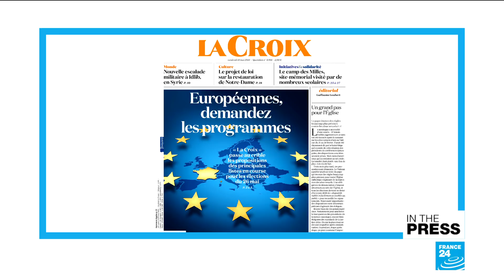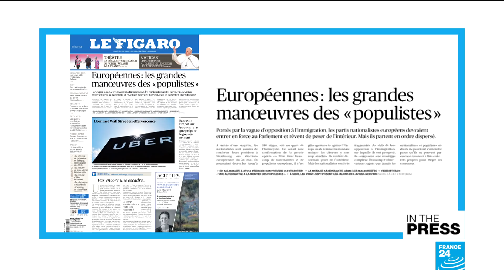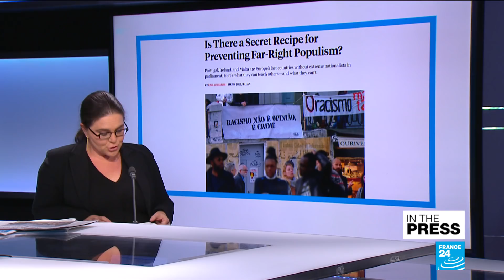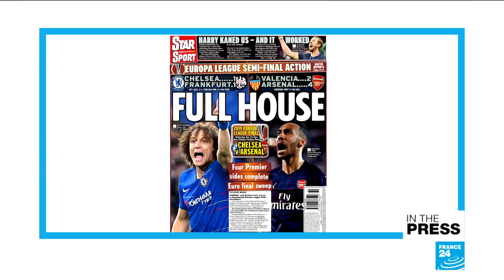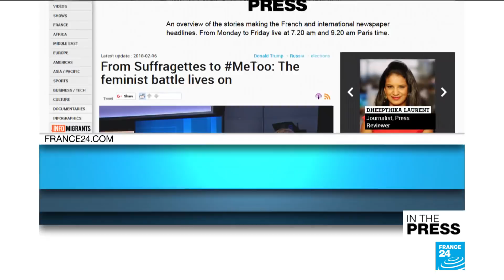'Killer octopus instincts'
IN THE PAPERS - Fri. 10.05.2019: We take a look at coverage of the upcoming European elections. We dive into calls to break up social media giant, Facebook. We explain why four UK football teams have made history. And we find out about a blogger's dangerous encounter with a very strong octopus!